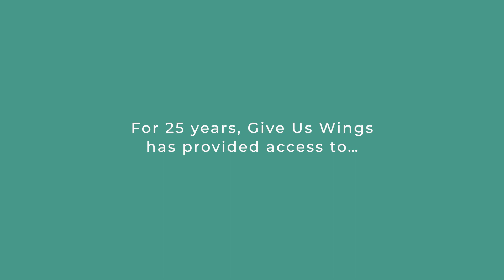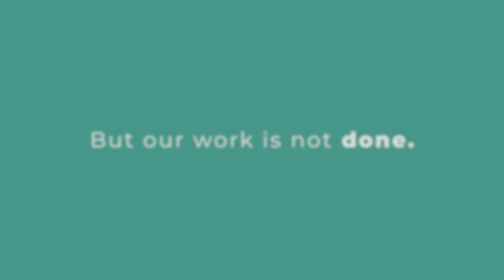GUW 25th Anniversary Video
Give Us Wings celebrates 25 years with words from our donors and Ugandan partners.